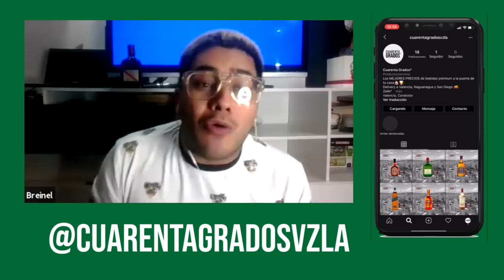HONORIO TORREALBA🍁 en TECHO TRES | #19 | el CHISTE del MONO 🙈🙉🙊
Honorio Torrealba llega a TECHO TRES, junto a Breinel "La Titi" Zambrano y Gaetano "El Che" para llenarnos de risas con chistes como el del mono.

NUEVO EPISODIO TODOS LOS VIERNES A LAS 12PM (HORARIO DE VENEZUELA)

Cocreado y producido por @pericontenido.